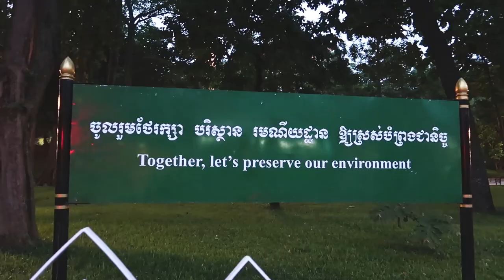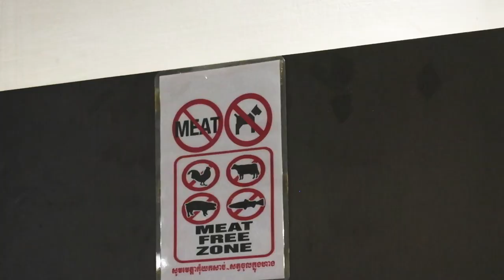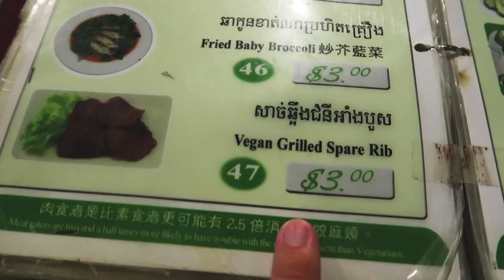LAST DAY IN PHNOM PENH, CAMBODIA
Exercise montage, you say?